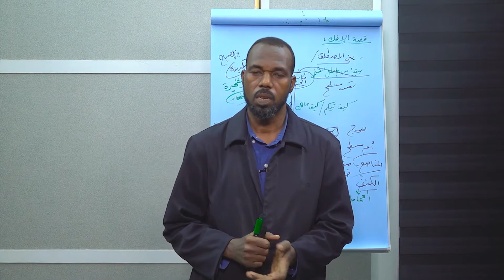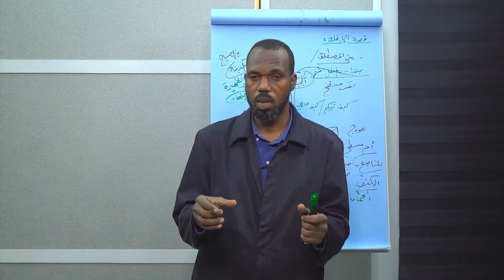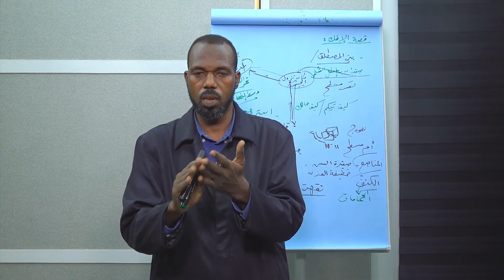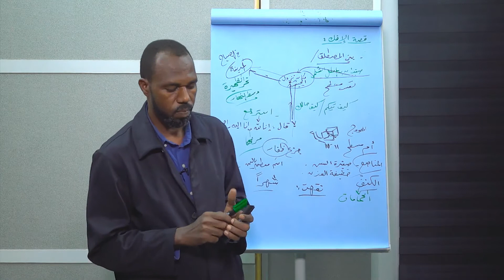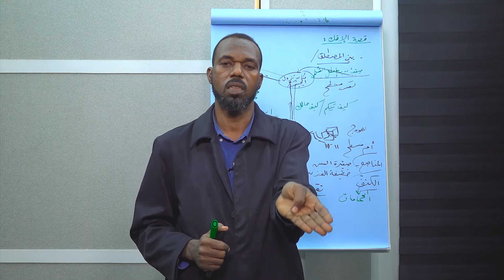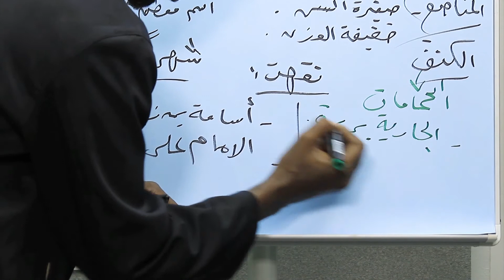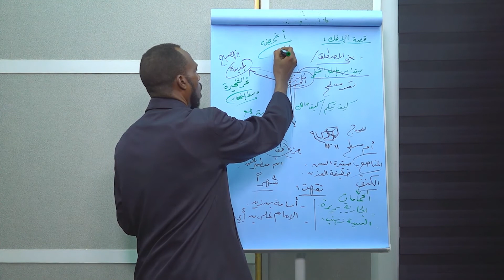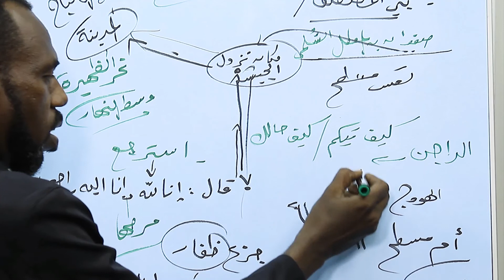سورة النور حادثة الإفك 5